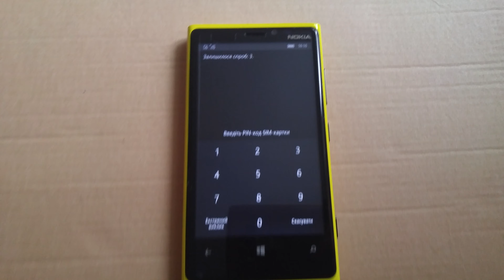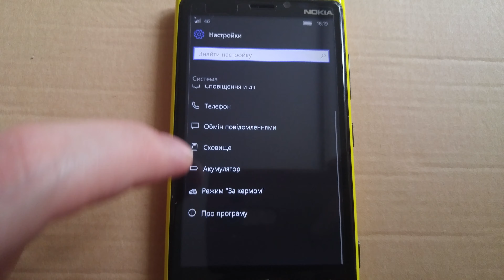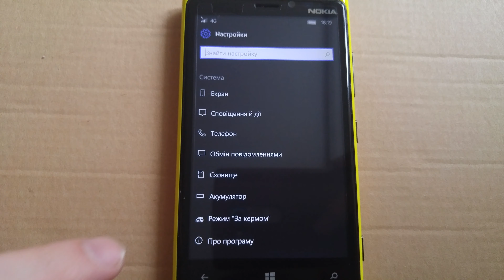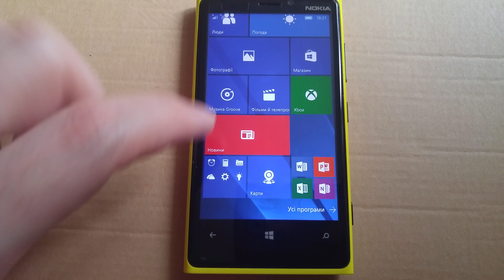Nokia lumia 920 yellow wm10 1703 мини обзор 4к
Поддержите пожалуйста по ссылкам:
If you wish, you can support here please:
Благотворительный фонд повернись живим/Charitable Foundation for the support of Ukraine:
и мои личные/ and my personal:
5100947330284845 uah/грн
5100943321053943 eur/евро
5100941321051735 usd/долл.